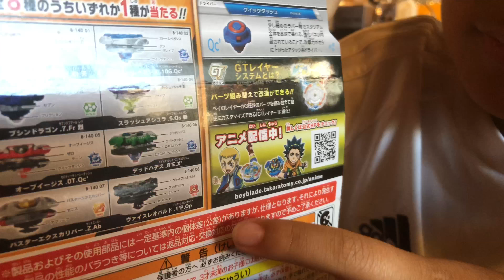[생일기념] 생일 선물로 오브 이지스 그리고 새로운 스쿠터 받았어요.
재밌게 보냈습니다!